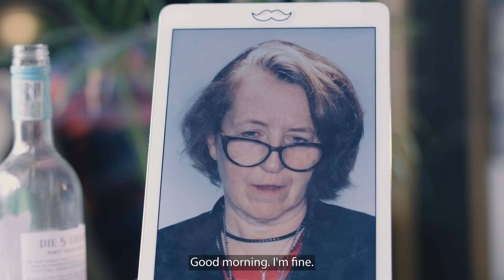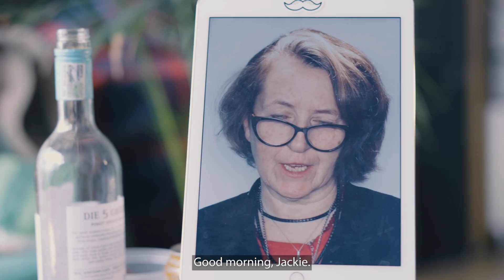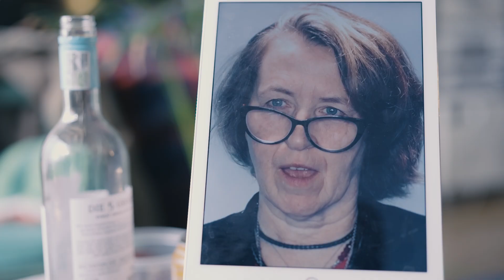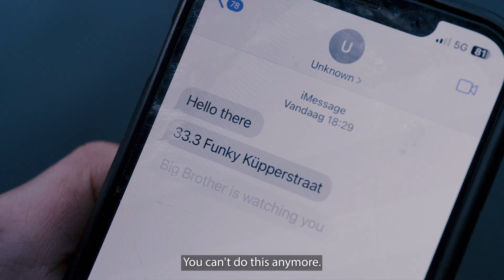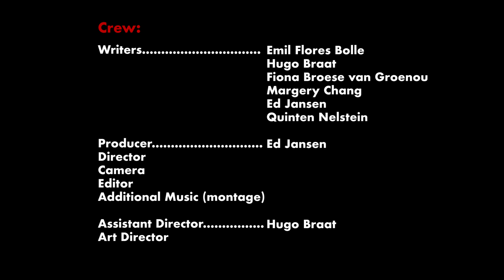33.3 or Last Chance Funky Hands (SHORT FILM)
Short film for the 48 Hour Film Project Amsterdam 2024